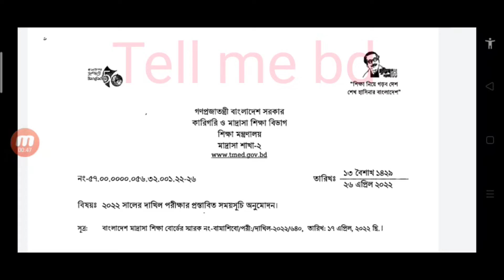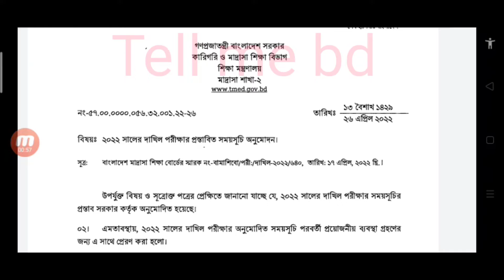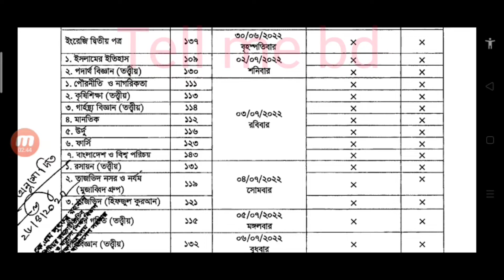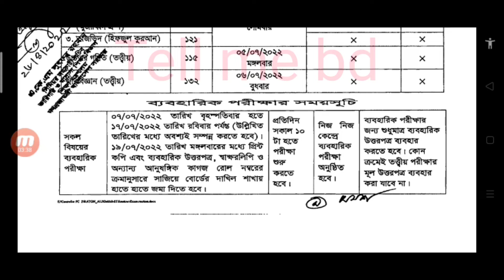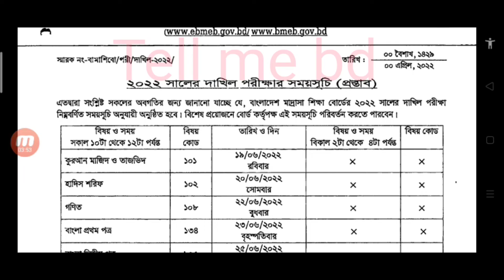দাখিল পরীক্ষা ২০২২ এর সময়সূচি (রুটিন) প্রকাশ করল। শিক্ষা মন্ত্রণালয়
link